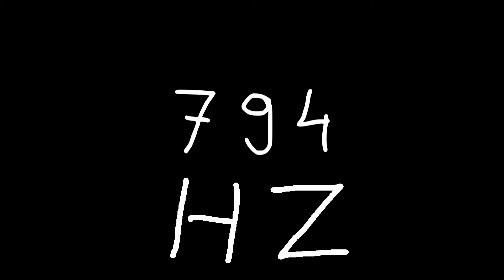794 hz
Just sound.

chords
sounds
noise
tone
noises
tones
audio
wave
waves
sin
sine
sinus
sinoid
heart
heartbeat
resonancy